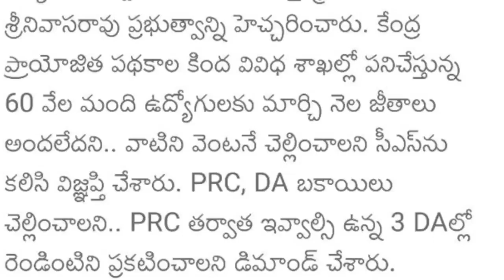రెండు డీ. ఏ లు +PRC+DA బకాయిలు